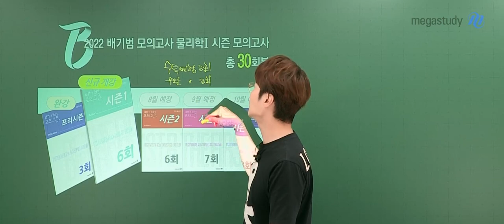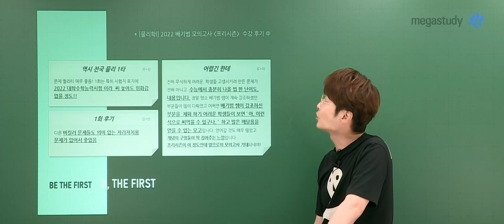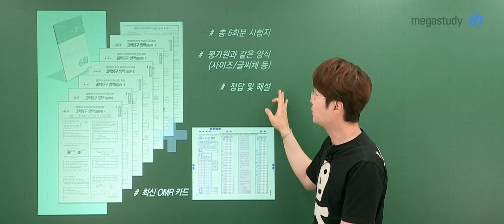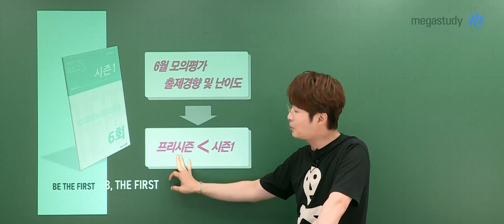[메가스터디] 물리학 배기범쌤 - 물리학Ⅰ 배기범 모의고사 시즌1 OT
물리학 배기범 선생님의 물리학Ⅰ 배기범 모의고사 시즌1 OT!